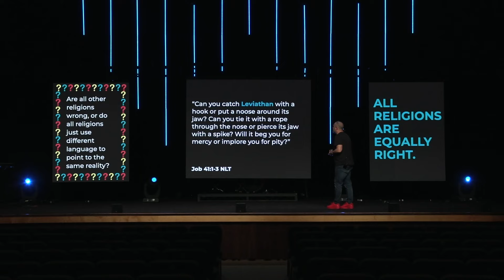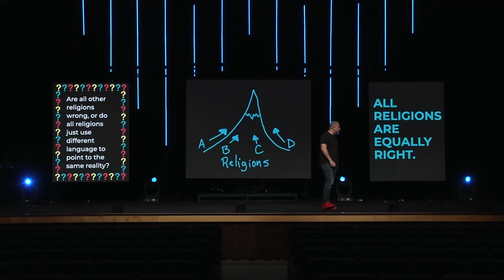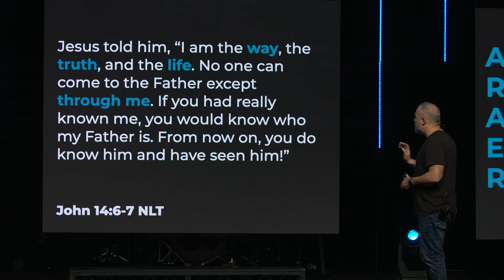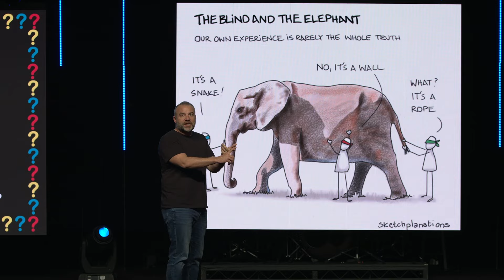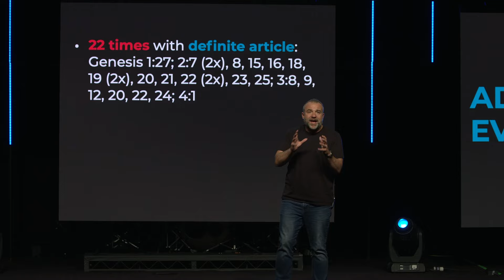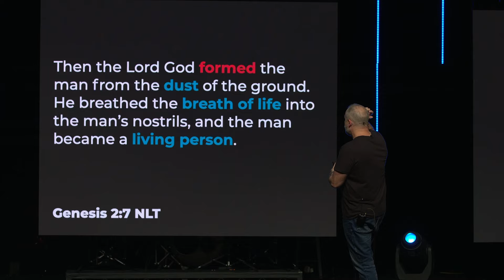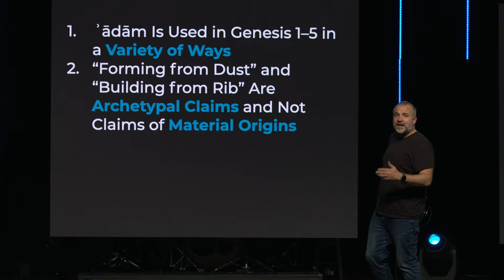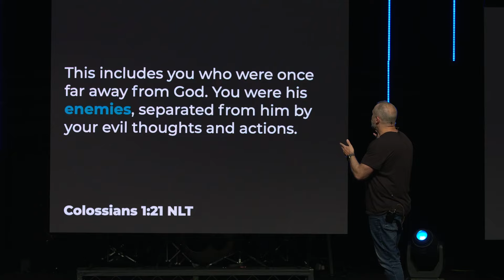Any Questions | Dinosaurs, Unicorns & Chuck Norris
In this online-only message, we explore a few final questions in our Any Questions series. Where are dinosaurs in the Bible? Were Adam and Eve real people? Are all other religions wrong, or do they use different language to point to the same reality?

Series Overview: Faith and doubt make excellent dance partners. In this series, we’ll explore some of YOUR biggest questions about life, faith and God. Each week, we’ll tackle a different theme: After You Die, The Bible & Science, The Validity of Faith, and a wrap-up Grab Bag.

Join Verve City Church in person (14670 Ramona Ave., Chino, CA) or streamed on YouTube at 8:30, 10 & 11:30am PT on Sundays.